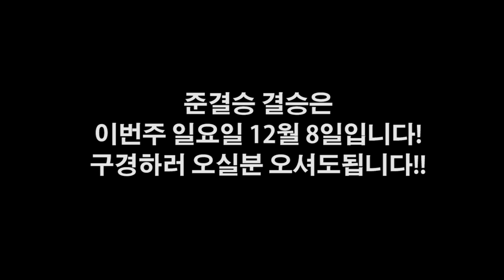화려한 스탭에 이은 레프트 보디까지!!! 뻔치오픈토너먼트 예선 조동민 VS 유연혁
뻔치오픈토너먼트 준결승 & 결승은 이번주 일요일 11시에 진행합니다.